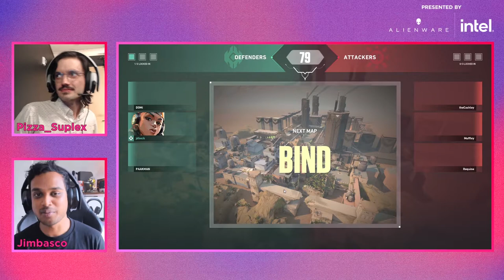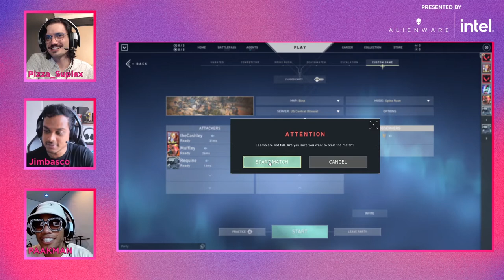Anderson .Paak vs. Polygon: A Valorant Showdown